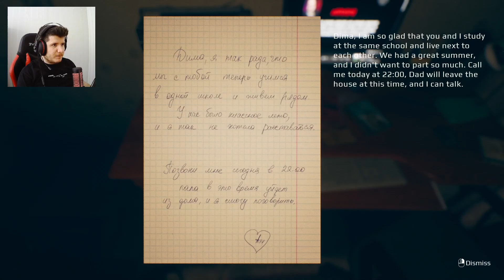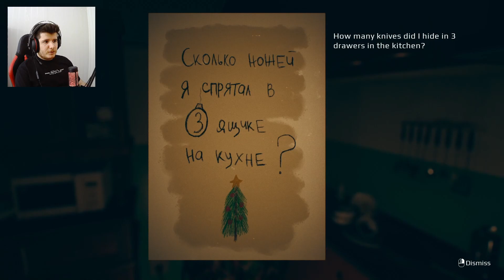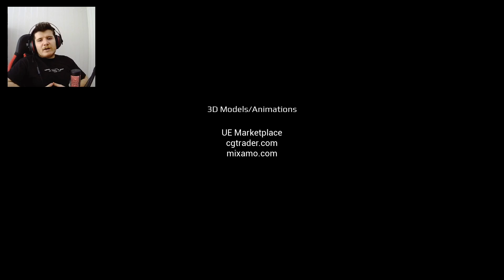BU KORKUYU DAHA ÖNCE HİÇ YAŞAMADIM! - (September 7th)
Bugün oynayacağımız korku oyunu September 7th (7 Eylül), Noel için yayınlanan kısa bir korku oyunudur. Oyunda bahsedilen konu sıradanlık noktasına kadar basittir ve oyun gecikmez. Oyunun ayrıca bazı Paskalya yumurtaları ve bahsetmeler içerir.